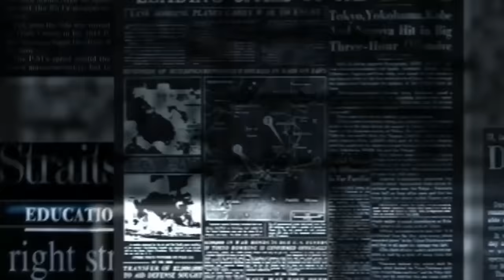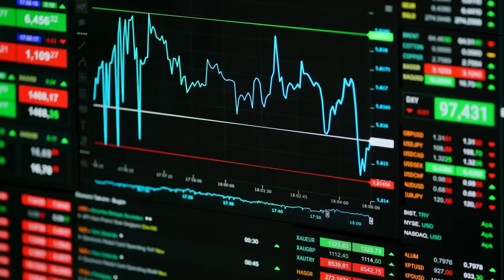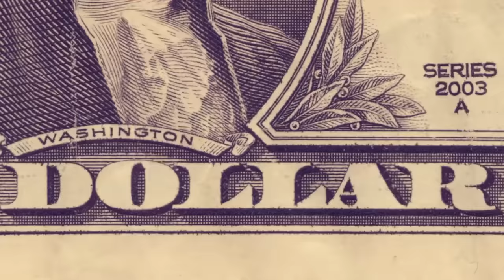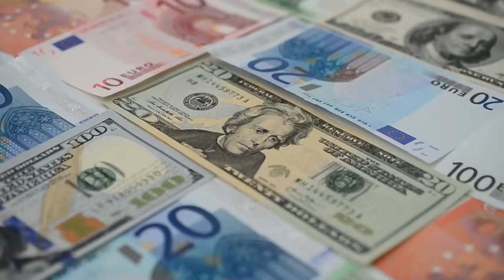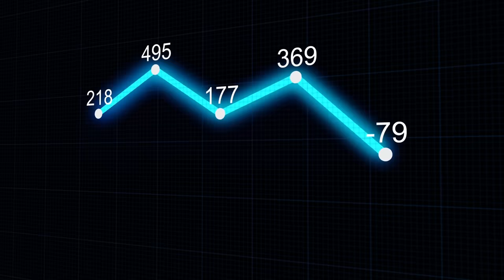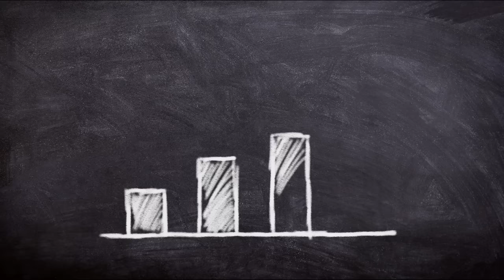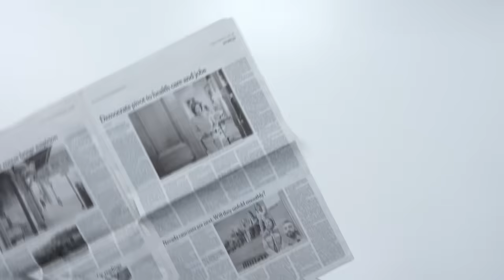Com MILEI na presidência, Risco Argentina cai 848 pontos em apenas TRÊS MESES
Ajude o canal:

16vmNcrA4Mvf7CaRLirAmpnjz1ZH3bWNkQ (Bitcoin)
LSCnrubCVcpuLrGTTLMqpwRTXvYz7vMbbA (Litecoin)
0x28aec946919c70e5e25d7c6785ede7622278b463 (Ethereum)
nano_1s6i6xwujzqnmie8nc3x8rfumdnebpsd6h4cp9wgkcpk4eb1xn5u7n48ok5b (Nano)
0x1302536c28695e47aaedd020aaf39f500cf6c22f (BNB)